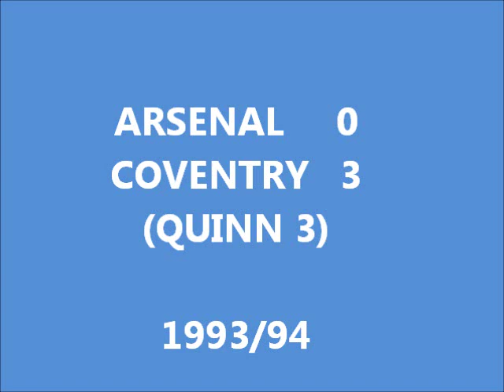ARSENAL 0 COVENTRY 3 QUINN HAT TRICK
Mick Quinn at his Sky Blue best as he shoots the gunners down at Highbury on the opening day of the 1993-94 season